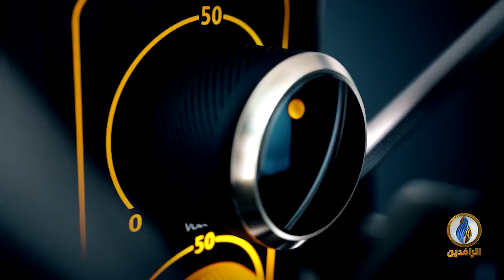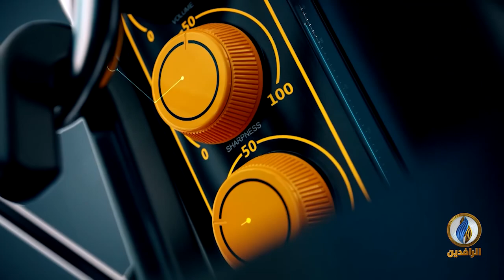صوتكم | ازدواجية القضاء في